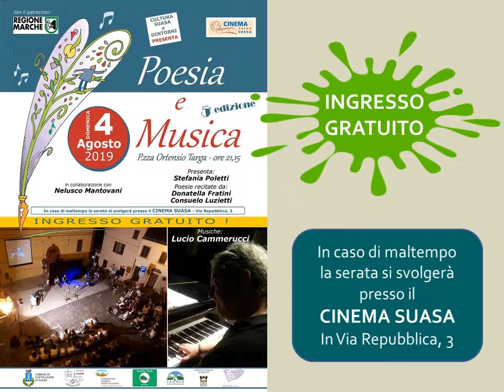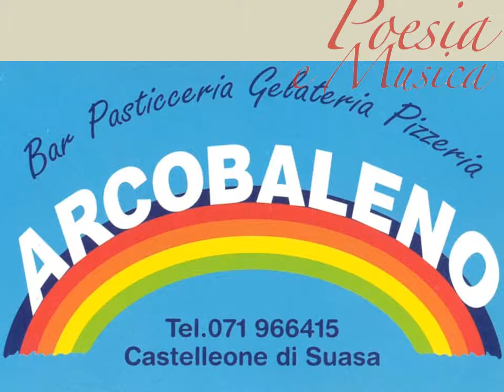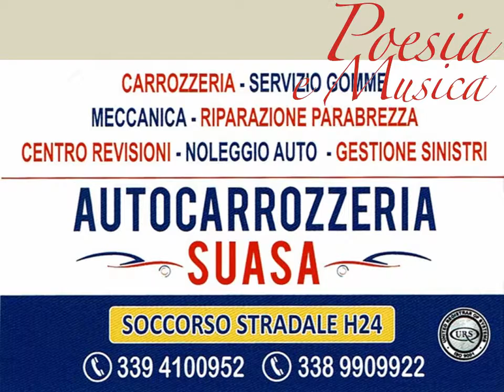Video Promo Poesia e Musica 2019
Il Comune di Castelleone di Suasa, con il patrocinio della Regione Marche, organizza per Domenica 4 Agosto, nella caratteristica Piazza Ortensio Targa, alle ore 21,15, una serata dedicata alla "Poesia e Musica". E' il quinto anno consecutivo che l'Amministrazione comunale organizza questo evento culturale, nella speranza che possa crescere sempre più!